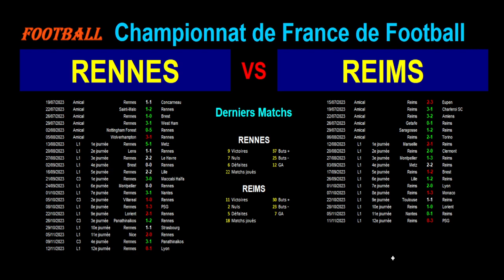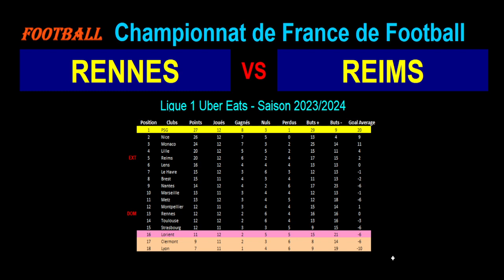RENNES - REIMS : match de football de la 13ème journée de Ligue 1 - Saison 2023-2024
Je vous présente le match de football du 26/11/2023 et de la 13ème journée du championnat de France de Ligue 1 de 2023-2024 : Rennes contre Reims.

Rennes est 13ème de Ligue 1 avec 12 points tandis que Reims est 5ème de Ligue 1 avec 20 points.